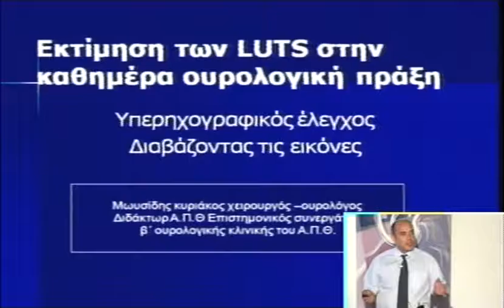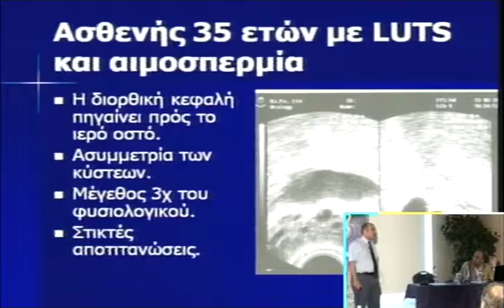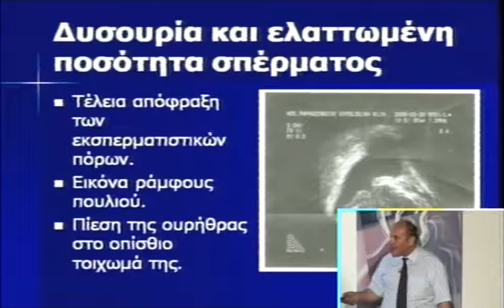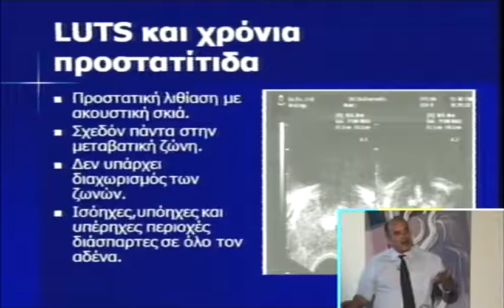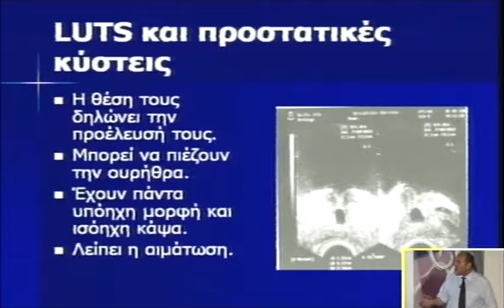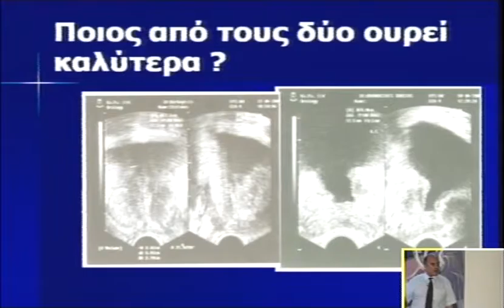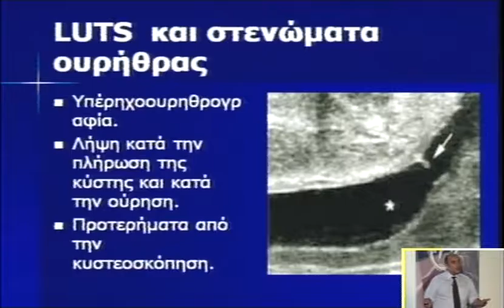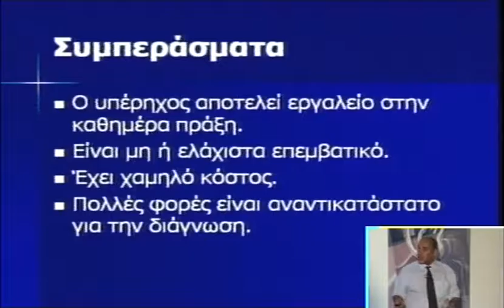Φροντιστήριο III: Υπερηχοτομογραφικός έλεγχος: διαβάζοντας τις εικόνες | Μ. Κυριάκος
Το φροντιστήριο αυτό ως σκοπό έχει να καταγράψει τις πληροφορίες που παρέχουν οι διαγνωστικές εξετάσεις σε ασθενείς με LUTS/ακράτεια και πώς αυτές επηρεάζουν τις θεραπευτικές επιλογές. Οι εισηγήσεις ειναι 15 λεπτες (15 διαφάνειες), βασισμένες σε πραγματικά περιστατικά, και ακολουθεί 30 λεπτών συζήτηση.

Φροντιστήριο: Εκτίμηση LUTS στην καθημερινή Ουρολογική πράξη
Συντονισμός: Φραγκίσκος Σοφράς
Ομιλία: Υπερηχοτομογραφικός έλεγχος: διαβάζοντας τις εικόνες
Ομιλητής: Μωυσίδης Κυριάκος
Ημερομηνία: 30/05/2009